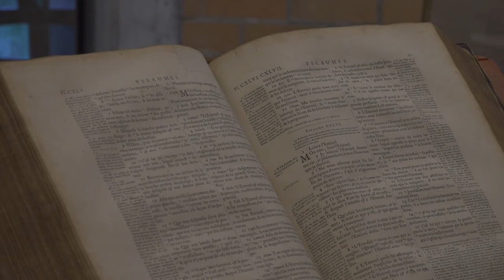Culte du 5 septembre 2021 à Malagnou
Culte de reconnaissance pour les 50 ans du centre paroissial de Malagnou (1971 – 2021)

00:00 – Introduction
03:38 – Accueil
05:13 – Prière
06:30 – Musique
09:17 – Introduction aux lectures
12:33 – Illumination
13:43 – Esaïe 40, 1-8
15:41 – Phrase d’orgue
16:15 – Esaïe 40, 28-31
17:18 – Phrase d’orgue
17:29 – Ephésiens 6, 18-20
18:25 – Prédication
35:50 – Jeu d'orgue
39:15 – Institution Sainte-Cène
40:32 – Invitation et explications
41:38 – Fraction et élévation
42:05 – Epiclèse
42:50 – Notre Père
43:30 – Annonces
45:09 – Envoi
46:16 – Bénédiction
46:40 – Orgue